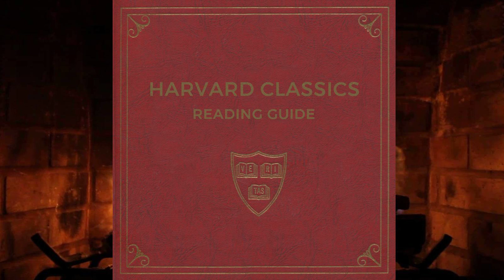January 2: School-Day Poems of John Milton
At the age of sixteen, Milton first appeared before the public
eye as a promising young poet. These early verses, written while
he was a boy in school, indicate his brilliant future.